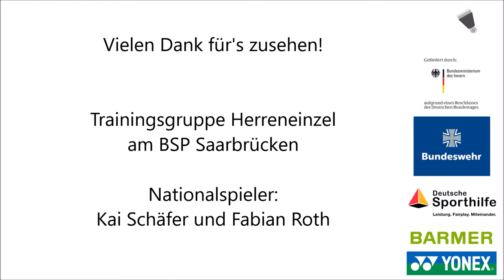DBV-Training: Übungsbeispiele zur Handlungsschnelligkeit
Dieses Video zeigt eine ganzheitliche Beispielübung mit mehreren Varianten, mit der gezielt Handlungsschnelligkeit und Wahrnehmung auf dem Feld trainiert werden kann. Wichtig ist die kurzfristige Entscheidungsmöglichkeit durch Einbau bestimmter "Spielregeln". Grundlage dafür ist aber ein geduldiges Basisspiel.